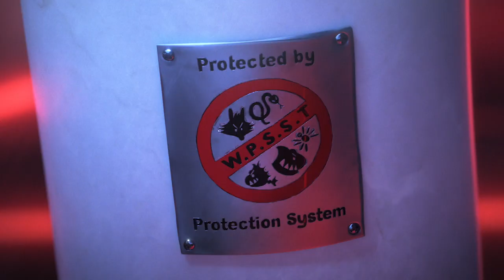THE BAD GUYS | TABLE READ | DI PAWAGAM 31 MAC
In cinemas 31 March

Director: Pierre Perifel
Based On: The Scholastic book series by Aaron Blabey
Producers: Damon Ross, Rebecca Huntley
Executive Producers: Aaron Blabey, Etan Cohen, Patrick Hughes
Cast: Sam Rockwell, Marc Maron, Craig Robinson, Anthony Ramos, Awkwafina, Richard Ayoade, Zazie Beetz, Lilly Singh and Alex Borstein